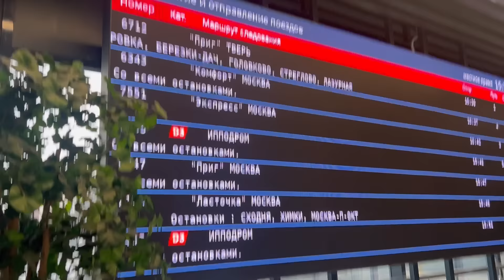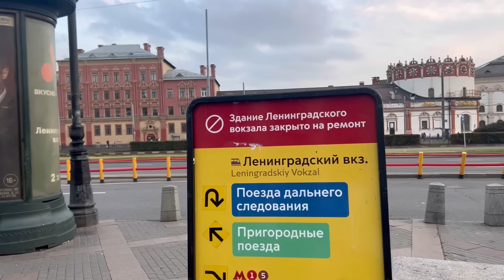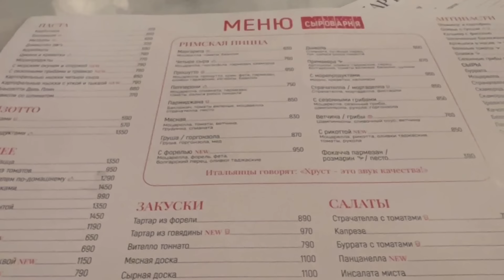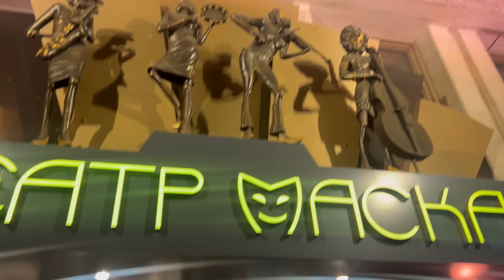В Москву за Подарками